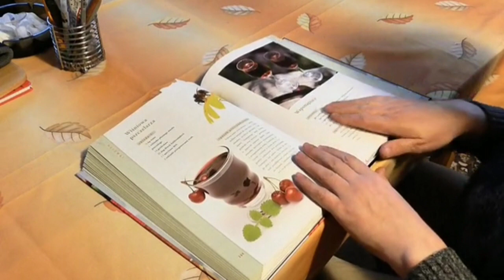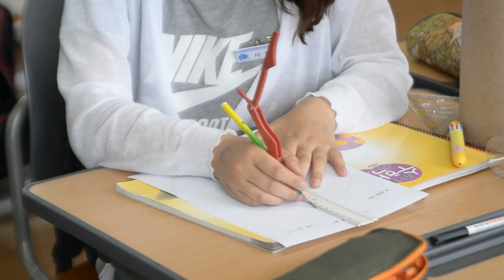মেট্ৰিক, উচ্চতৰ মাধ্যমিক পৰীক্ষা আৰু TET ৰ ফলাফলৰ ওপৰত শীক্ষামন্ত্ৰীৰ ঘোষণা